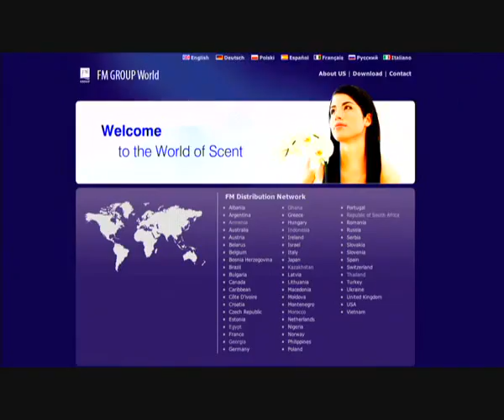FM GROUP - film korporacyjny